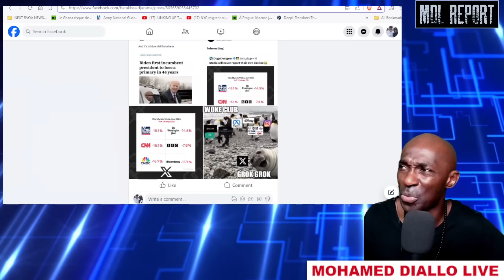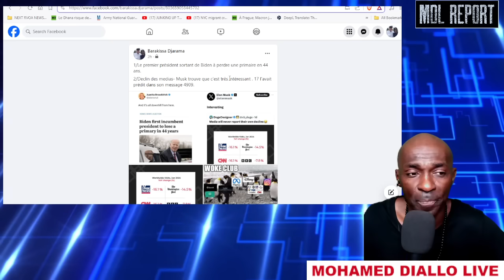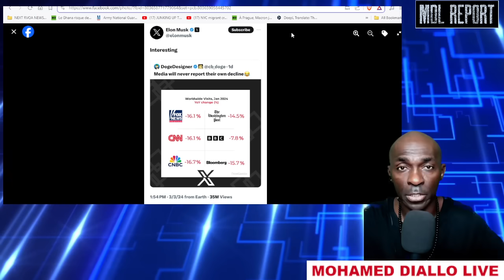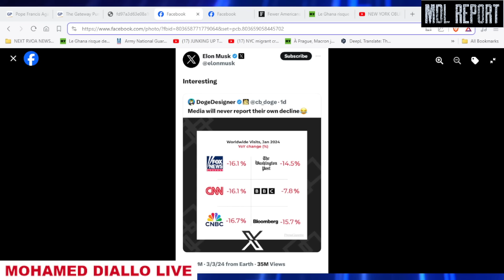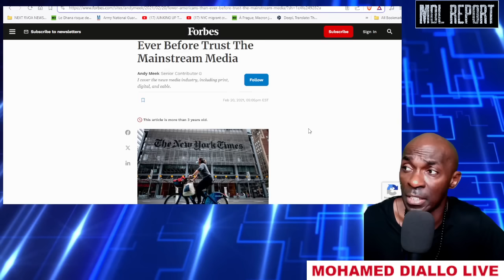PAPE FRANCOIS et LA "GRIPPE" QUI PERDURE-PROMPT RÉTABLISSEMENT-Mohamed Diallo Live-MDL REPORT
Mon Frère, Ma Sœur, Sais-Tu Qui Tu es ? Es-Tu Conscient des Pouvoirs de Ton Cerveau ? Je te Prie d'Apprendre à Savoir Qui Tu Es (Réellement) et Tu Vivras Heureux à Jamais! Je T’aime Sincèrement Quelles Que Soient Tes Croyances.

1)This video has no negative impact on the original works
2)This video is also for teaching and inspirational purposes.
3)It is not transformative in nature.

Radio La Voix de L'Afrique does not own the rights to these images, videos, and audio files.
Prières Pour Toutes Les Victimes d’atrocités orchestrées par les agents de la division, où que cela soit sur notre jolie planète. Quelque soit ce que tu penses savoir, partage le sans l’imposer à tes semblables. Aussi, ma façon de travailler et de faire des vidéos ne dépendront jamais de tes goûts et désirs individuels. Tu ne pourras jamais me modeler. Plus loin, Nos imperfections nous rendent meilleurs. Merci de votre patience avec moi et tous les participants. Respect mutuel absolu dans les commentaires. Aucune attaque personnelle, ni injures ne seront tolérées. Nous ne savons pas ce que nous ne savons pas-Continuons tous à faire nos recherches en tirant nos propres conclusions. AMOUR ET GRATITUDE- PAS DE DIVISION. TOUT IRA BIEN AU FINAL CAR DIEU GAGNE TOUJOURS... AU FINAL❤